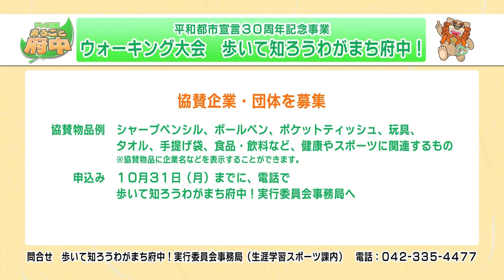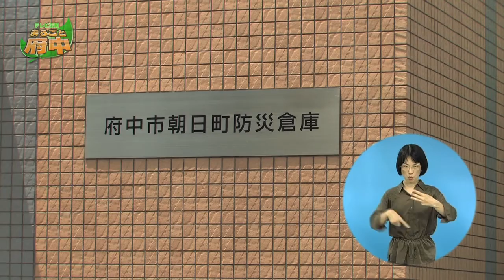まるごと府中2016年9月1日～10日放映分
テレビ広報「まるごと府中」2016年9月1日～10日放映分
【広報ふちゅうダイジェスト】
・生涯学習フェスティバル
・ウォーキング大会の参加者と協賛企業・団体を募集
・敬老の日記念大会
【防災寺子屋】防災備蓄
【特集】東芝ブレイブルーパス対サントリーサンゴリアス　「府中ダービー」プレシーズンマッチ